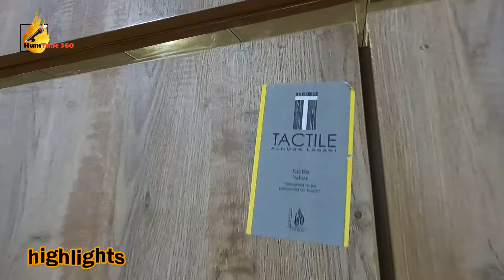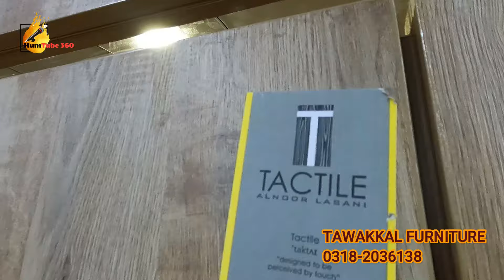furniture discount sale - furniture wholesale market - gharibabad furniture market karachi pakistan.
In this video , i am giving you an update about, new design bedroom set sale on factory rates at,  Bhangoria Goth/Town, Gharibabad Furniture Market Karachi, its one of the most oldest furniture market and also famous for there cheapest Prices.
Furniture Store / Factory,  name , Tawakkal Furniture , Plot No.B-598/2 , Azizabad Bhangoria  Goth/Town, near Al Haq Clinic, Karachi. Contact with Muhammad Faisal Azeem 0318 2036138.

furniture market
furniture market,
lunda bazar,
Gulshan e iqbal Near Aladin Park Karachi,
Defense Itwar Bazar Karachi,
Weekend Bachat Bazar Back Again,
defence sunday bazaar karachi location,
clifton sunday bazar,
clifton sunday bazar location,
clifton sunday bazar 2023,
clifton sunday bazar address,
bachat bazar clifton karachi,
clifton weekend bachat bazar karachi,
sasta furniture bazar in karachi,
sasta bazar in Clifton,
aladdin sunday bazaar karachi,
aladdin sunday bazaar karachi 2023,
laptop sasta bazar in karachi,
Clifton Sunday Bazar,
bolton market,
sunday bazar clifton,
karachi,
pakistan,
market,
wholesale market,
jackson market,
khori garden market
joria bazar,
jodia bazar,
khori garden,
bed room set for sale,
humtube360,
factory rates,
used furniture,
used furniture for sale,
Furniture Sale,
Factory Rate Furniture,
Home Furniture,
new furniture for sale,
sofa cum bed,
trending,
viral,
Furniture Market In Pakistan,
Cheapest Furniture Market in Karachi,
Furniture for sale,
bedroom furntiure,
online furniture shopping in pakistan,
online furniture,
furniture direct from karkhana company,
furniture market liaquatabad karachi,
furniture wholesale market in karachi,
bedroom set furniture in karachi,
defence sunday bazar,
lines area furniture market karachi,
gharibabad furniture market karachi sofa set,
discount offers,
sale,